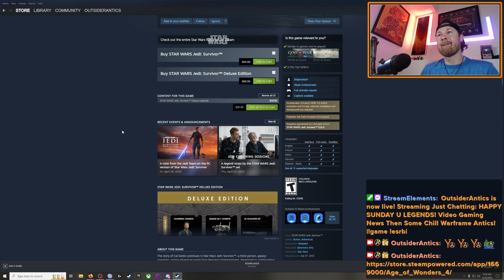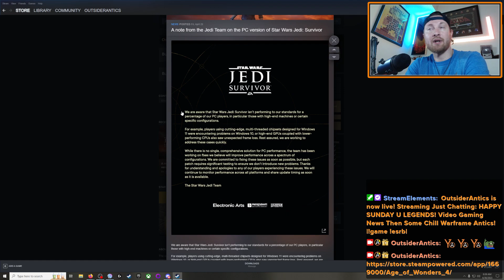Hey Respawn/EA, Just Admit Jedi: Survivor Wasn't Ready & You Knew It!! (Video Gaming News)